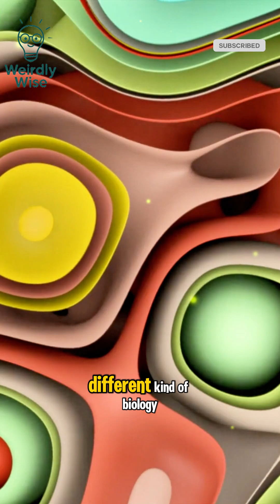Aliens That Could Actually Exist | Strange Life Beyond Earth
Are aliens swimming in Jupiter’s oceans or floating in Venus’s clouds? 👽
From octopus-like creatures under the ice of Europa to methane-breathing lifeforms on Titan, this video explores real possibilities of alien life — based on actual science, not just sci-fi.

🚀 Expand your mind.